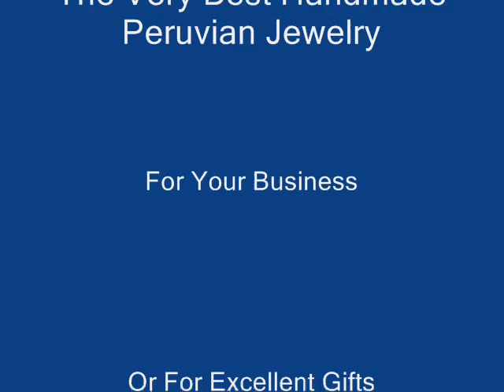Wholesale Peruvian Jewelry Home Business Opportunity 26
We offer the best, and widest variety, of wholesale Peruvian jewelry (jewellery) at competitive prices.

Peruvian jewelry is very popular. With your own line of products purchased inexpensively, you'll sell out quickly and make huge profits.

If you have your own home business, or would like to start one, selling handcrafted Peruvian jewelry offers you business opportunities and is a great income booster. Peruvian jewelry sells extremely well, and fast; as it is unique, pretty, unavailable in most areas, and handmade.